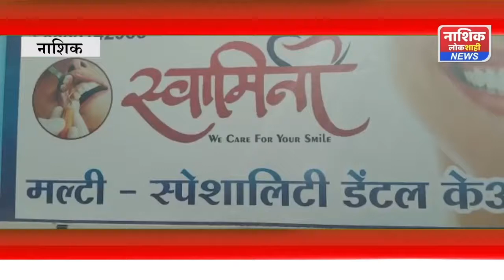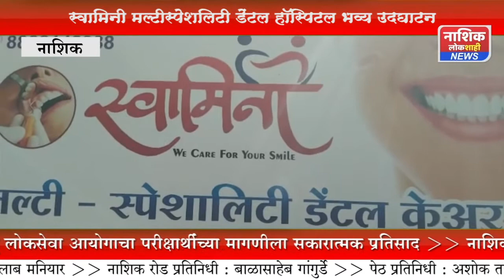स्वामिनी मल्टी स्पेशालिटी डेंटल हॉस्पिटलचा भव्य उद्घाटन सोहळा संपन्न...